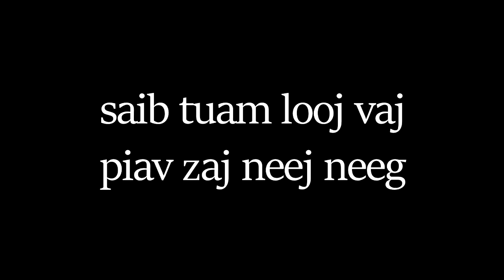tham dab neeg lom zem ntawm cov ua movie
เล่าเรื่องนิทาน